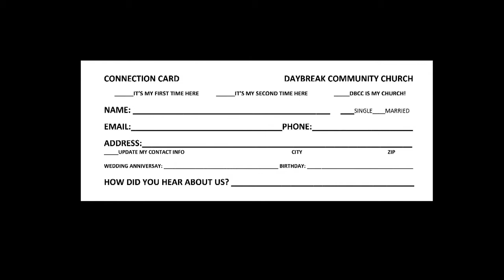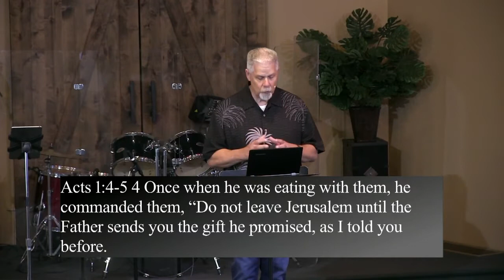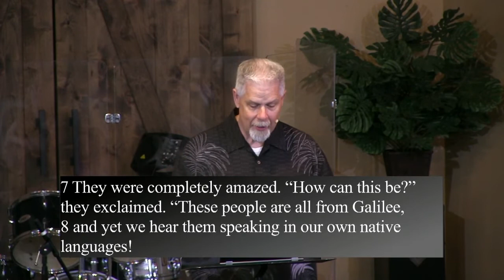Pastor Tim Greeley - Something New : The Formation of the Church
Daybreak Community Church Eatonville
Sunday Service Jun 6th 2021